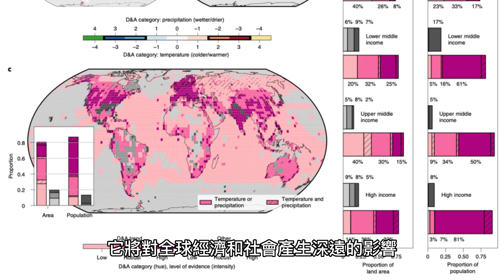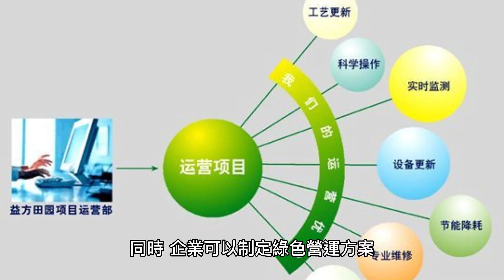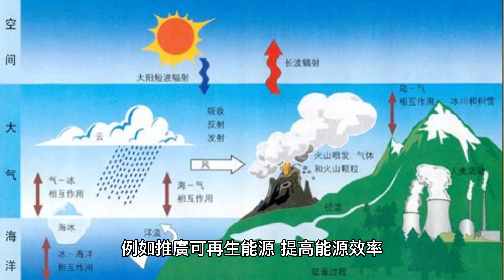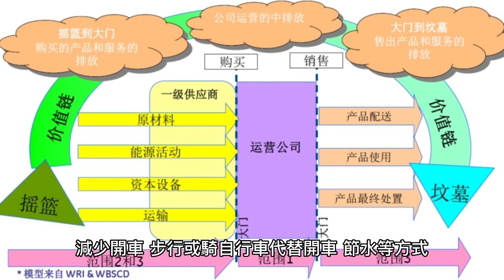氣候變化是否是現實的威脅，並且人類是否應該採取行動來應對？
ChatGPT+剪映製成

下面是我的Twitch也幫我追隨唷!!